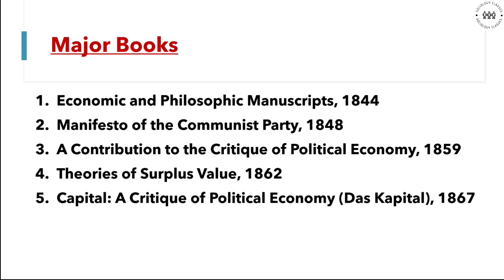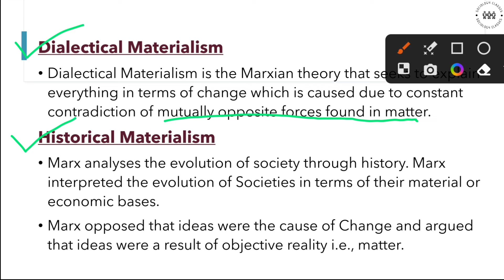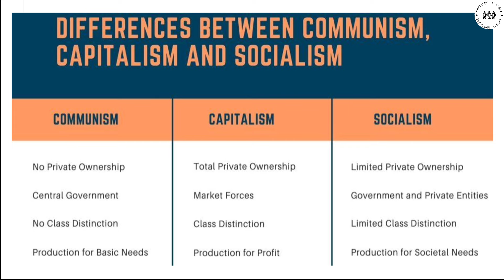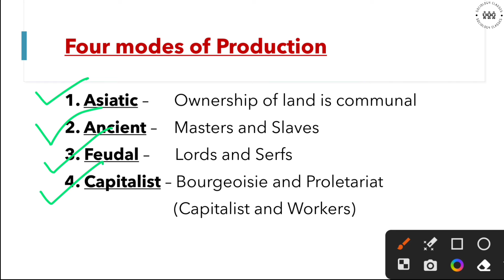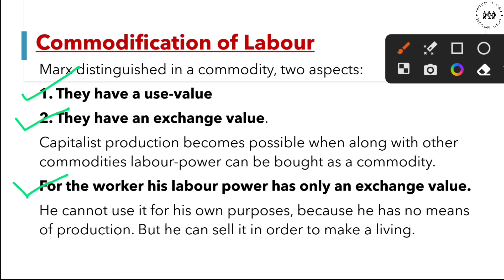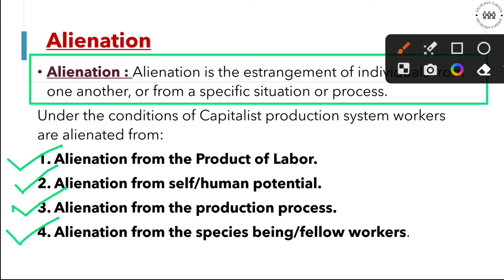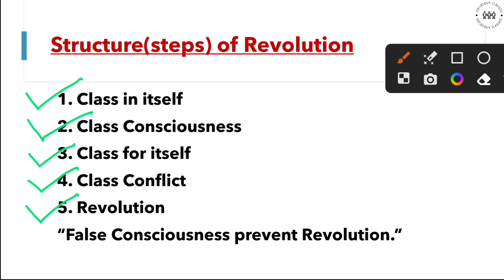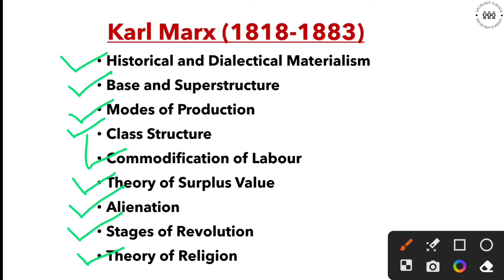Karl Marx | Historical & Dialectical Materialism | Class Struggle | Surplus Value & Alienation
Your Quaries -
Karl Marx
Historical & Dialectical Materialism
Evolution of Societies
Base and Superstructure
1. Forces of Production
2. Relations of Production
Modes of Production
Class Structure
Theory of Surplus Value
Alienation
Stages of Revolution
Religion : Opium of People

IGNOU Sociology
Sociology Classes
MSO 001
Sociological Theories and Concepts
MA sociology
UGC NET Sociology
UPSC Sociology
CUET Sociology